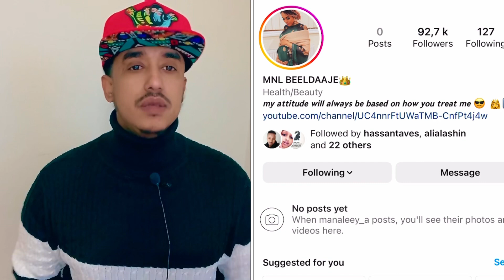MANAAL UUR KEEDA SHEGTAY & SOMALIDA O SIXUN U CAAYAY & ABWAAN GEESI NOLOL & GEERI UDHAXEEYA